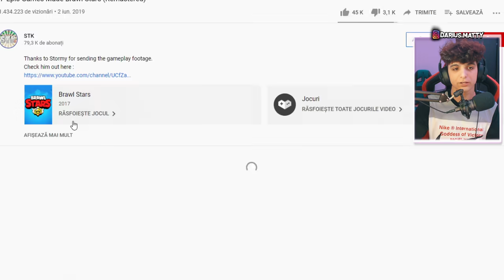FORTNITE in BRAWL STARS! 😂